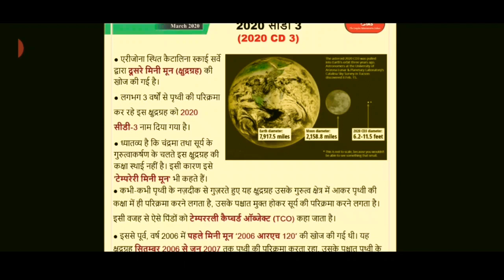2020 CD 3 Sanskriti IAS PT Cards 2020